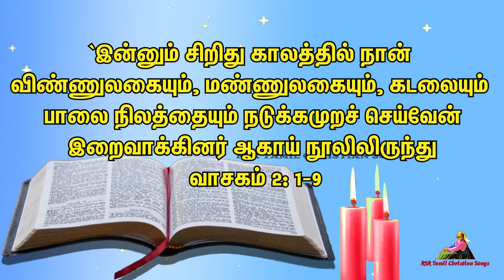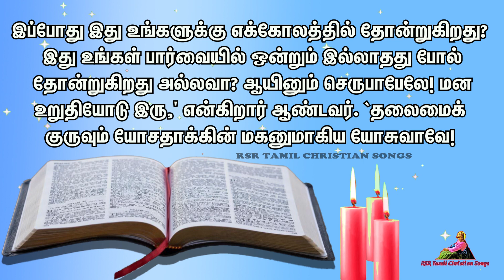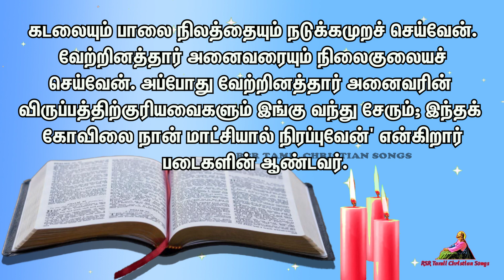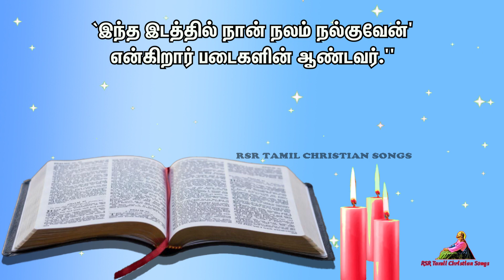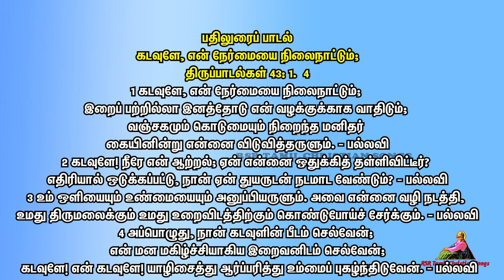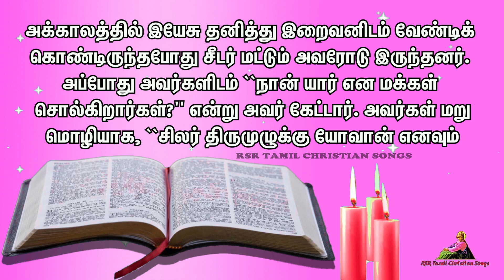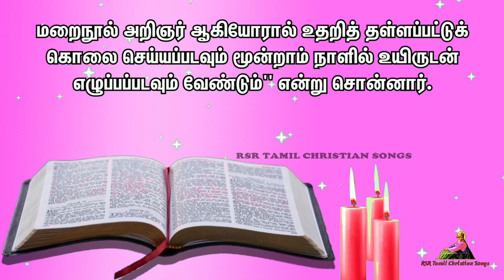Today Bible Verse in Tamil 24-09-21 | Today's Bible Gospel | நற்செய்தி வாசகம் | Today Bible Reading